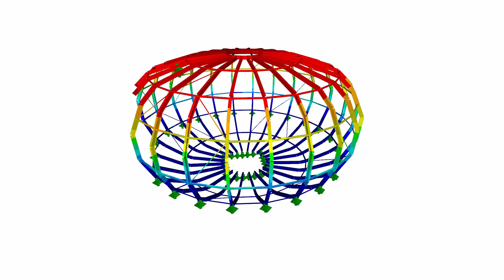[DE] CP 000427 | Proyecto de arquitectura Hundertwasser para la torre Kuchlbauer en Abensberg, Al...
La torre Kuchlbauer es un proyecto arquitectónico construido en las instalaciones de la fábrica de cerveza alemana Kuchlbauer en Abensberg, Alemania. La torre con una altura de 31 m fue diseñada por el artista austríaco Friedrich Stowasser, más conocido como Friedensreich Hundertwasser. Desafortunadamente, falleció en el año 2000 cuando el proyecto aún se encontraba en su fase de planificación.

¿Le ha gustado el vídeo sobre el proyecto del cliente o le ha resultado útil?